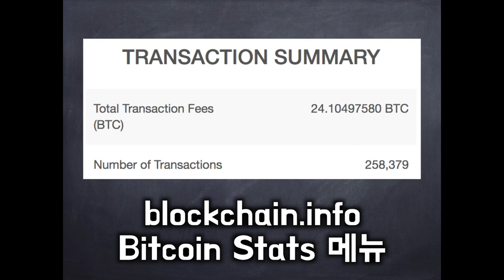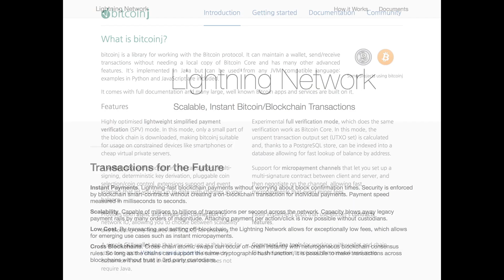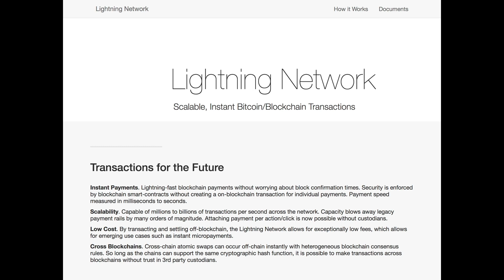[수요지식회] Bitcoin Contracts (2) - 마이크로페이먼트 채널로 실생활에서 비트코인 사용하기 [Bitcoin Developer Guide 시리즈 #4]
2018년 8월 8일, 수요지식회

비트코인의 복잡한 스마트 계약 사례를 알아봅시다.

비트코인을 실생활에서 현실적으로 사용하려면 어떻게 해야 할까요?